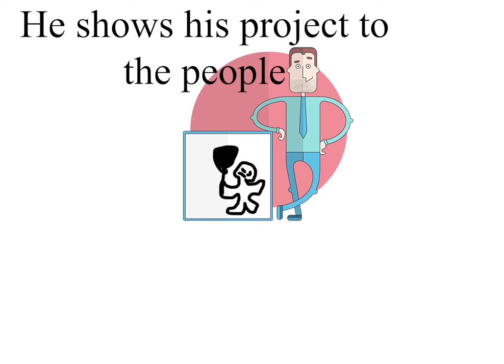Henry's Final part 2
Here is my final project part 2